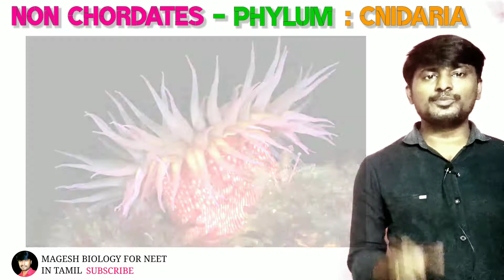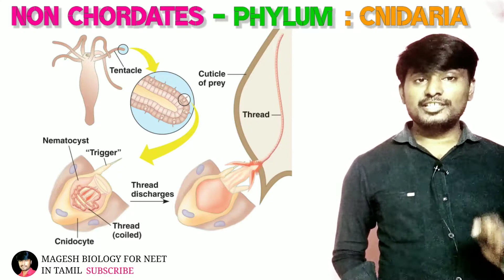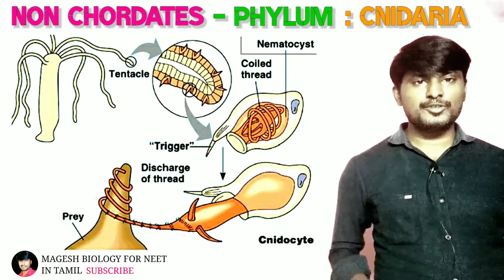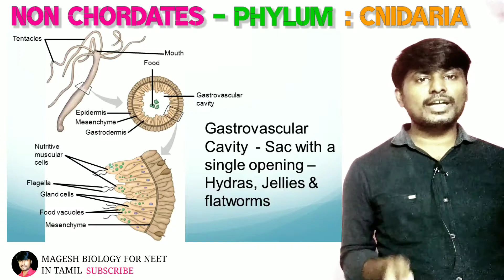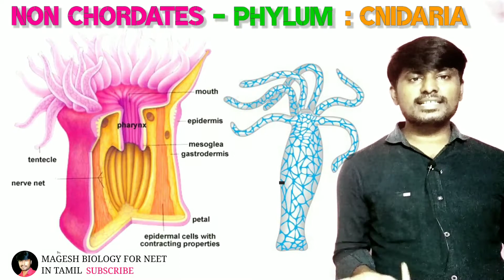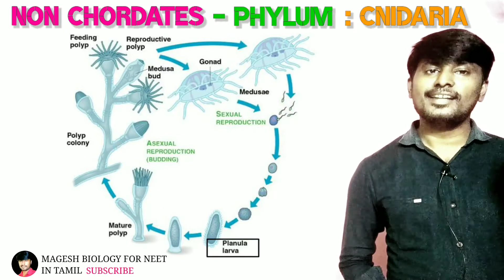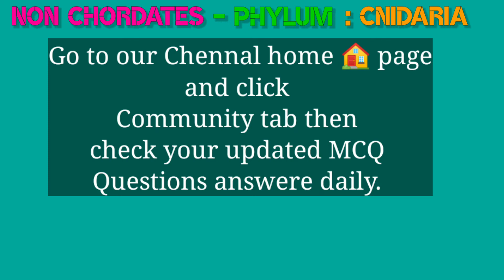Chapter-2 Kingdom Animalia Phylum Cnidaria | class 11 | Neet biology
Kingdom Animalia
 In this video
✔️ Class: 11th
✔️ Subject: Biology
✔️ Chapter: Kingdom Animalia
✔️ Topic Name: Non Chordates (Invertebrata) Phylum: Cnidaria
Cnidarians (were previously called Coelenterata), are aquatic, sessile or free swimming, solitary or colonial forms with radial symmetry The name Cnidaria is derived from cnidocytes or cnidoblasts with stinging cells or nematocyst on tentacles.
Cnidoblasts are used for anchorage, defense, and to capture the prey. Cnidarians are the first group of animals to exhibit tissue level organisation and are diploblastic. They have a central vascular cavity or coelenteron (serves both digestion and circulatory function) with a single opening called mouth or hypostome, which serves the process of ingestion and egestion. Digestion is both extracellular and intracellular. The nervous system is primitive and is formed of diffused nerve net.

Cnidarians like corals have a skeleton made up of calcium carbonate. Cnidarians exhibit two basic body forms, polyp and medusa. The polyp forms are sessile and cylindrical (e.g. Hydra, Adamsia), whereas the medusa are umbrella shaped and free swimming. Cnidarians which exist in both forms, also exhibit alternation of generations in their life cycle (Metagenesis). The polyp represents the asexual generation and medusa represents the sexual generation. Polyps produce medusa asexually and medusa forms polyps sexually. Development is indirect and includes a free swimming ciliated planula larva.
Examples: Physalia (Portugese man of war), Adamsia (Sea anemone), Pennatula (Sea pen), Meandrina (Brain coral)